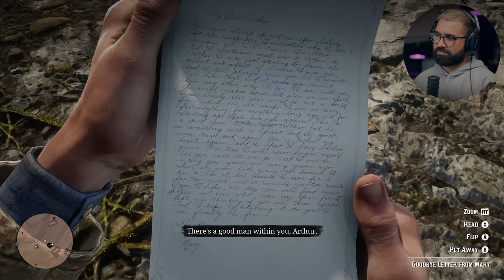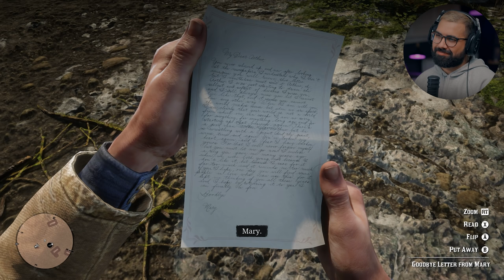Justice Served COLD | Red Dead Redemption 2 - Part 23 (PC)